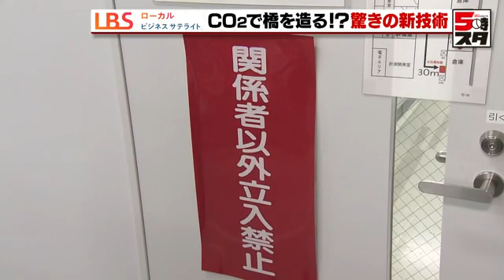【カーボンニュートラル（LBS名古屋）】CO₂で橋を造る！？驚きの新技術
ローカルビジネスサテライトナゴヤ限定版です。二酸化炭素の排出をゼロにする「カーボンニュートラル」の実現に向け、自動車業界は電気自動車の開発を加速させています。しかし、そこには様々な問題があり、各企業は頭を悩ませているようです。刈谷市の大手自動車部品メーカー、アイシンが行う、カーボンニュートラルに向けた新たな取り組みとは？

▼内容
刈谷市の大手自動車部品メーカー、アイシンです。オートマチックトランスミッションのシェアは世界一。ニッポンの自動車産業を支える企業のひとつです。しかしその自動車業界は今、ある問題を抱えています。それは…

カーボンニュートラル。2050年までに二酸化炭素の排出をゼロにするため、自動車メーカー各社は、相次いで電気自動車の開発を加速させています。アイシンも例外ではありません。

例えばこちら。イーアクスルは、モーターとトランスミッション、制御装置を一体化させた精密機器です。電気自動車の心臓部といえる部品ですが、これを作る際にも…

（アイシンカーボンニュートラル推進センター 澤村さん）「ケースを作る際、アルミを溶かしているのですが、溶かす際にどうしてもCO2が排出されてしまいます。また設備を動かすのを電気で行っているため、電気を発電する際のCO2も削減していかなければいけない」

去年１年間にアイシングループが生産現場で排出した二酸化炭素の量はおよそ250万トン。アイシンでは2030年代に、これをゼロにすることを目指しています。

そのためにアルミを溶かす溶解炉に水素バーナーを導入したり、生産ラインをコンパクトにして消費電力を減らしたりと、さまざまな二酸化炭素を排出しない工夫を重ねていますが、それでも達成は困難だと言います。

（日本経済新聞 宮田記者）「今多くの企業では脱炭素の取り組みを進めている企業に、部品を発注する動きを進めています。部品メーカーにとっては製造の過程で二酸化炭素を排出している、していないかで受注が大きく変わることになります。カーボンニュートラルは単に環境保全の問題だけではなく、経営全般に関わってくる問題になる。ただ、製造の過程で、二酸化炭素を一切排しないのは難しい問題であるため、多くの企業が頭を抱えているのが現状です」

そこでアイシンは、カーボンニュートラルのための新たな取り組みを始めています。

扉には関係者以外立入禁止の文字。機密厳守の研究室にカメラが入りました。
部屋にいたのは、生産技術本部の栗田信明さんと脇本佳季さん。何をしているのでしょう。

（アイシングループ生産技術本部 脇本さん）「二酸化炭素を固定してコンクリートの成分として利用し、橋やトンネルなどに活用してもらう基礎的な研究をしています」

二酸化炭素で橋を作る！？

手にしているのは廃棄されたコンクリートから抽出したカルシウムの粉末。
カルシウムは、水に溶かすと二酸化炭素を吸収する性質があり、そこに目を付けました。

（脇本さん）「今回開発した特殊溶液になります」

実験してみましょう！

用意したのは２つのビーカー。向かって右はカルシウムを水だけに溶かしたもの。左はアイシンが開発した特殊溶液です。それぞれのビーカーにチューブを差し込み、二酸化炭素を送り込むと…水だけに溶かしたほうからは激しく泡が出てきました。

（脇本さん）「純水の方は泡立ちが大きいことが分かると思います。これは入れたガスがそのまま放出されている状態。特殊溶液の方は二酸化炭素を吸収していると」

特殊溶液の方からも泡は出ていますが、その量はわずか。送り込んだ二酸化炭素のほとんどは吸収されています。特殊溶液に溶かしたカルシウムは、水だけに溶かしたものに比べて、およそ100倍の二酸化炭素を吸収できます。底にたまっているのが、二酸化炭素を吸収した炭酸カルシウム。それをろ過して乾燥させると…

（小林記者）「さらさらしてますね。触り心地は片栗粉のような感じですね」

そしてこの粉を、鉄鋼スラグとよばれる材料や水などとまぜあわせ、よーく練り混ぜます。これに砂利をまぜてさらに混ぜると、コンクリートの出来上がり。アイシンは、大成建設との共同開発で建設現場での実用化を目指しています。

（大成建設 大脇さん）「こちらがCO2を吸収して作りました、カーボンリサイクルコンクリートです。CO2を吸っていますが、特に軽いということはありません。硬さや、強さも普通のコンクリートと同じです」

建設業界にとってもカーボンニュートラルは悩みの種でした。

（大脇さん）「コンクリート（の材料、製造）のところのCO2を減らすということになりますから、業界全体、建物構造全体で大きなCO2削減になり、（アイシンのCO2固定化技術は）意義のあるものになる」

二酸化炭素で作るコンクリート。将来的には…

（アイシングループ生産技術本部 栗田さん）「本日お見せしているのは数十グラムという炭酸カルシウムの量なのですが、これを何トン、何万トンという規模にしていきますとカーボンニュートラル実現というところが現実味を帯びてくる。それに向けてチャレンジしていきたい」